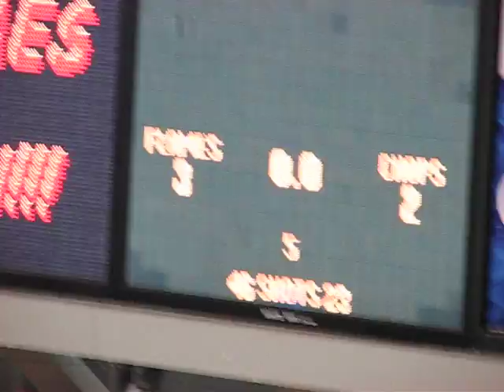Quad City Flames defeat Iowa Chops 3-2 SO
The Quad City Flames take a 3-2 shootout victory over the Iowa Chops in their final home game of the 2008-09 season.  From April 10, 2009.